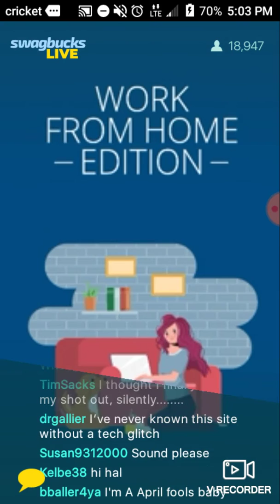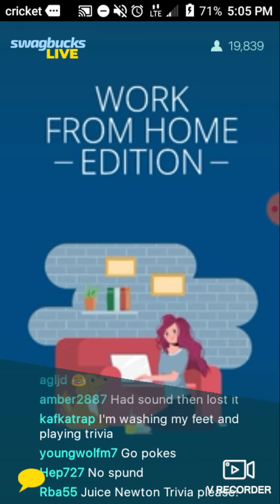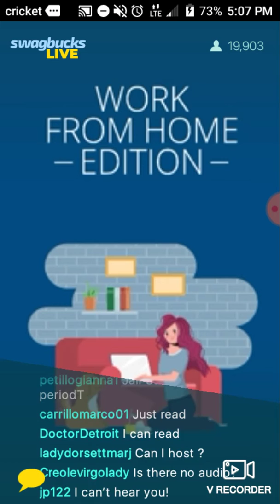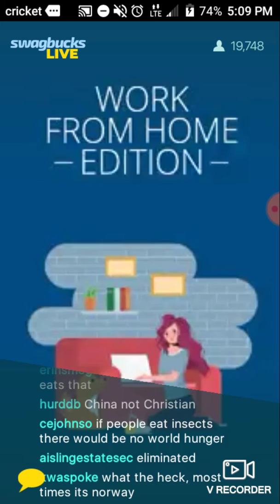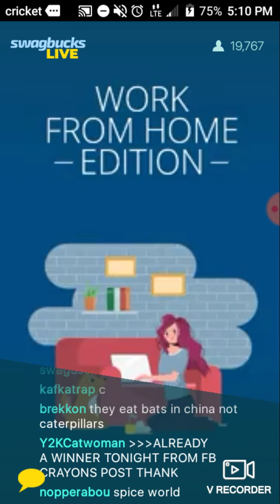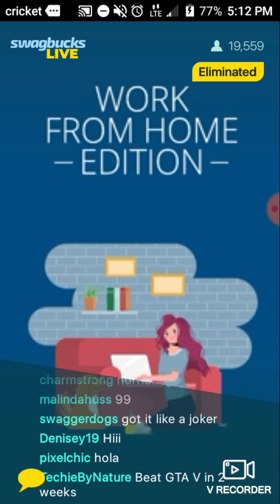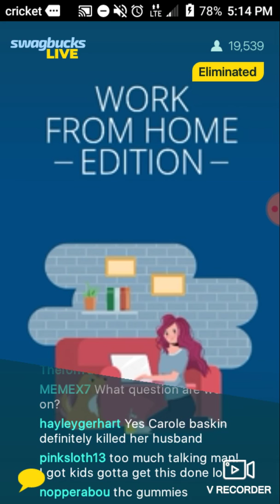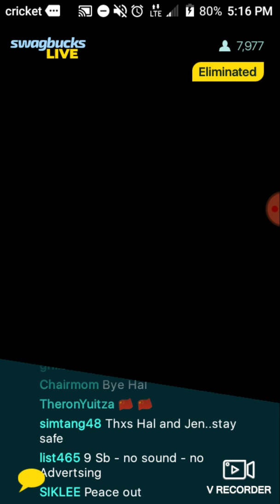Swagbucks Live Tuesday, March 31, 2020 5:00PM PDT $1,000